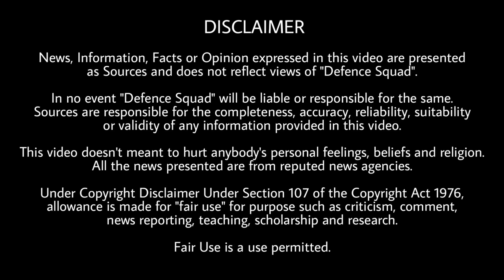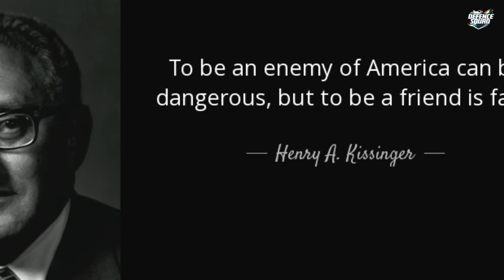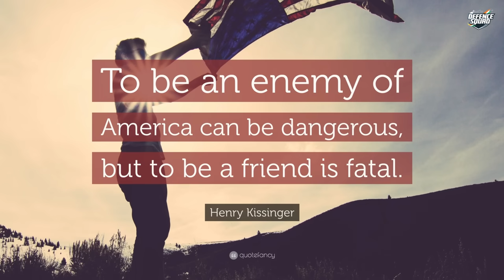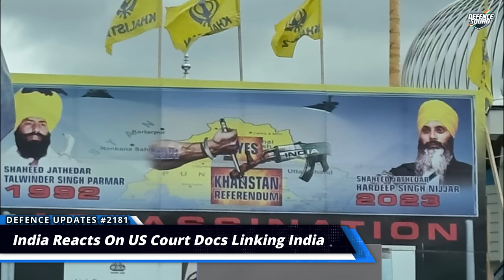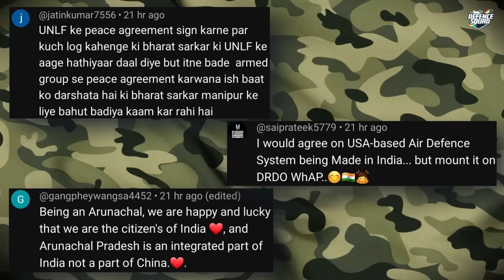Defence Updates #2181 - 97 Tejas & 150 LCH Cleared, 1000Kg Aerial Bomb, US Charges India On Pannun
Quick Headlines. 00:00
1. Over Rs2 Lakh Cr proposals approved. 0:44
2. US blame India over Pannu. 3:49
3. India's Reaction on US Blame. 8:19
4. 3 ASW craft launched. 11:03
5. India developing 1000kg bomb. 11:53
History of the Day. 15:08
Question of the Day. 15:51
Top 3 Comments. 15:57